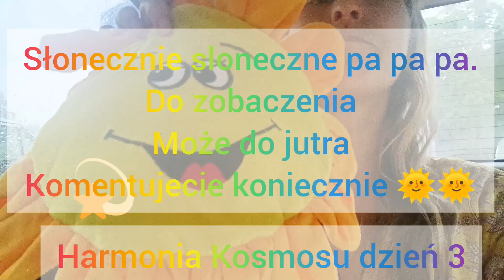Harmonia Kosmosu Festiwal day 2